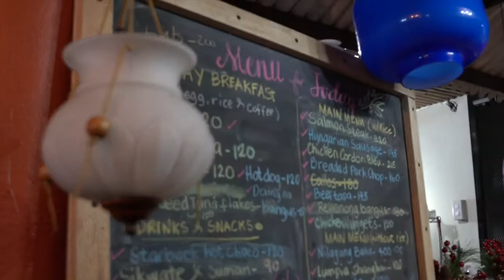2018 LAGAT CLAN REUNION VERSION2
WE INVEST & VALUE EACH OTHER WITH THE LOVE OF CHRIST...
WE ARE NOT JUST A FAMILY, WE ARE A CLAN!!!

We never give up meeting together annually ... we are excited to invest our time with one another. More than having good times & fun moments, we are driven by our vision & goal. Legacy for us is not just passing on a name or having ancestors transition, but it is the passing on of God’s purpose, perspective & priorities. We are motivated to impact, impart & inspire our next generation for God. We are not just a family, we are a clan!

What an amazing legacy that not even money or any material thing in this world can replace. We can't fathom the overwhelming joy every time we meet, gather & fellowship with one another. For more than 3 decades already with the same spirit to invest, value & support each one in simplicity but with a big heart, the Lagat reunion continues. We came from different places and travelled long with excited spirits to gather & invest time... We are always reminded of how important it is to live a life filled with God's fulness. Let us all keep chasing Him & loving His presence. GOD BLESS US ALL!!!